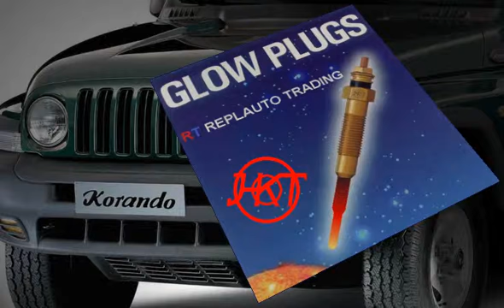Glow Plugs Calentadores HKT Corporation REPLAUTO Daewoo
Completo catálogo de calentadores HKT Corporation para motores Diesel Daewoo - Quality First calentadores / glow plugs HKT. En nuestro sitio web encontrará una completa gama de glow plugs - calentadores -bujías de incandescencia- HKT Corporation -made in Japan- para todo tipo de vehículos japoneses, asiáticos y europeos..., buscador referencias, referencias cruzadas OE, Beru, Bosch, Champion, Denso, NGK...